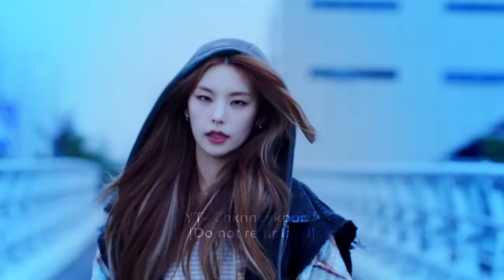'BET ON ME' by itzy but it's only Yeji's lines.